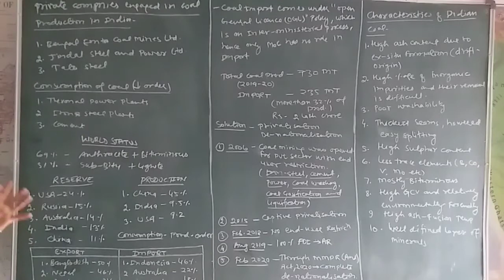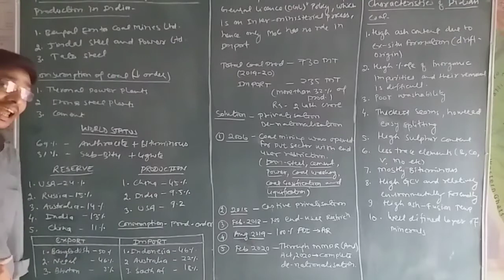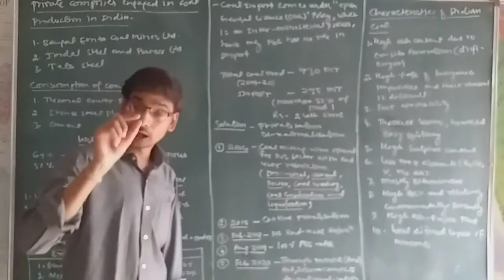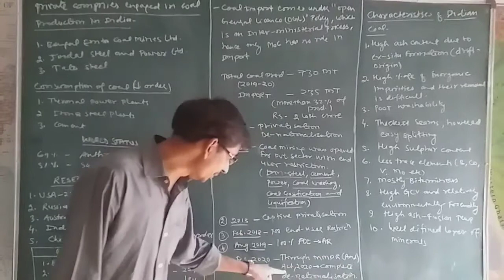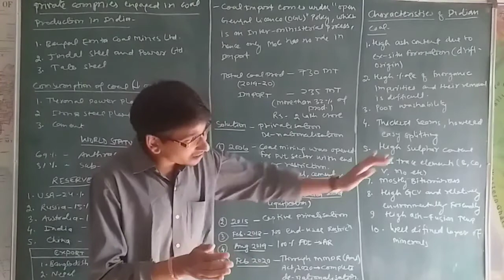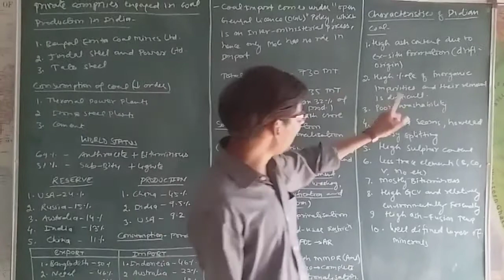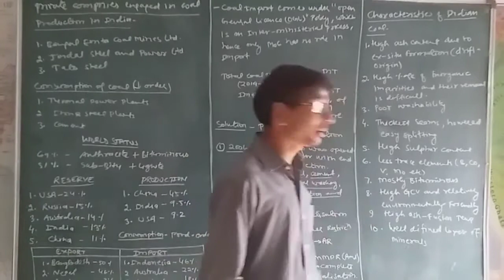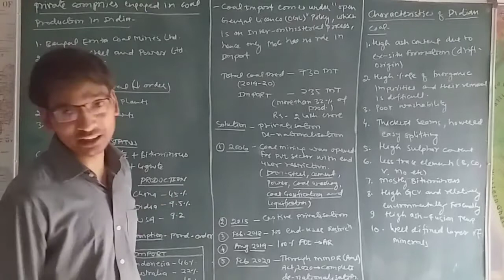Minerals, Mines And Mining In India Part 10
Private companies involved in coal production, Characteristics of Indian Coal and Privatization of Indian Coal Sector